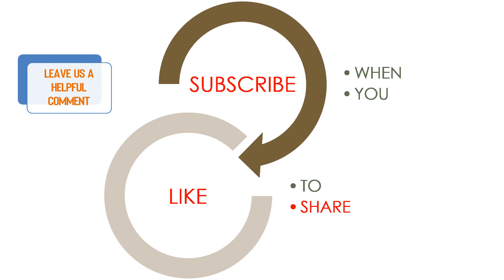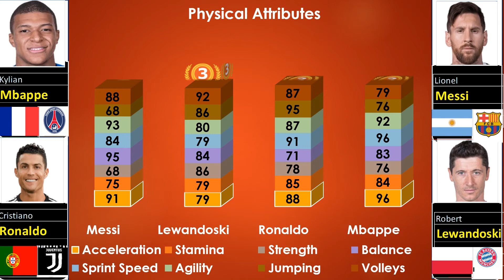Messi, Lewandoski, Ronaldo, Mbappe. Compare 4 players and rank them in unique order using charts.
Ranking are based on:
1. goals& as% =
         (goals+assits)/match
2. goal/shot% =
         total shot/goals
3. Pass & dr % =
          (pass+10*dr)/pass com.
4. Foul % =
          (fouls +5*y+10*r)/match
5. Fouls decrease the points.
6. Gsa factor= sca+gca*10
         Gsa- Goal scorig chance created
         Sca - Shootig chace created